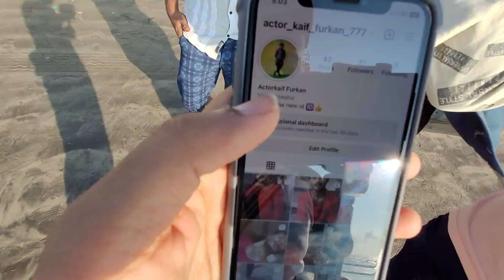Why you should come to juhu beach Mumbai?🤔 | Public Reaction🔥 |जुहू बीच मुंबई पे आपको क्या पसंद है??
Why people come to juhu beach Mumbai?🤔 | Public Reaction🔥 | जुहू बीच मुंबई पे आपको क्या पसंद है??